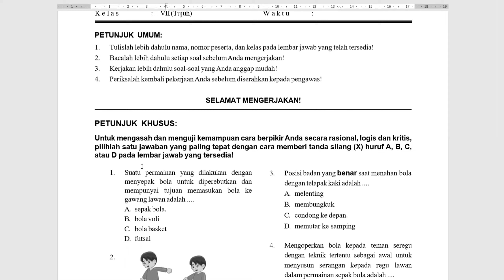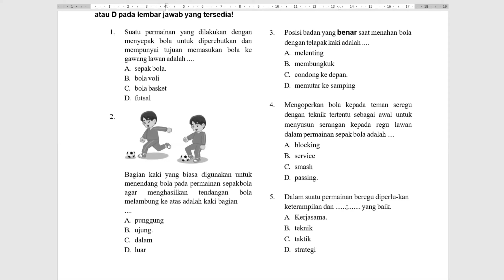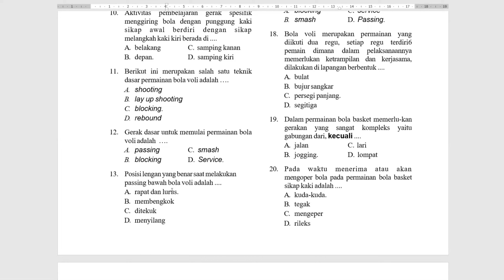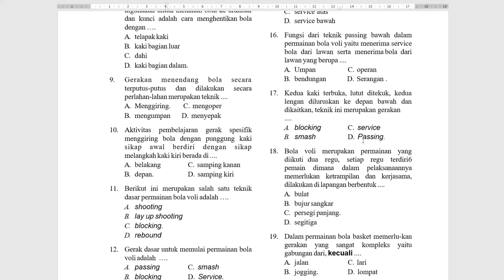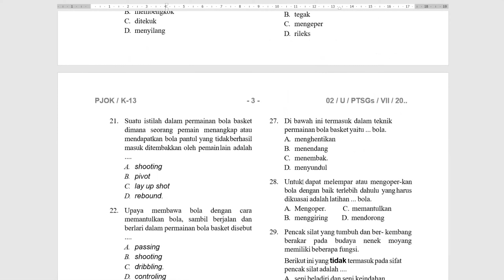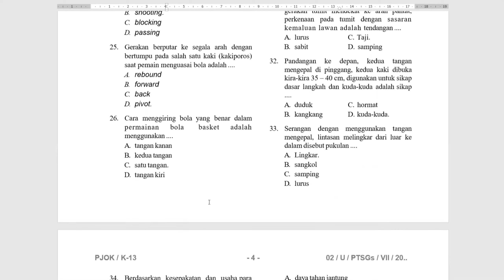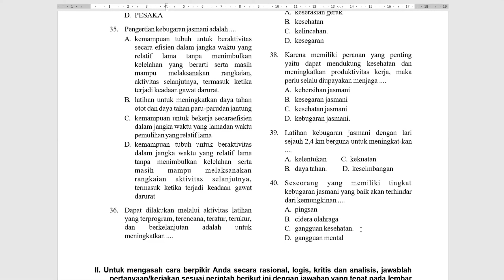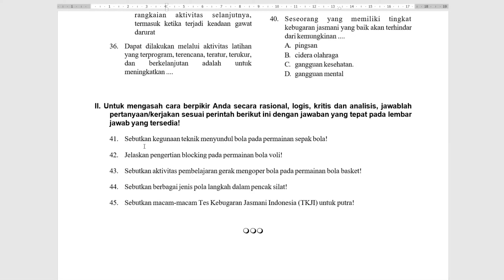SOAL PTS PJOK KELAS 7 SMP SEMESTER 1 - Lengkap Pembahasan - Tahun Pelajaran 2022-2023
Hai teman teman yang baik, nah kali ini kakak ingin membagikan beberapa contoh soal Ulangan Tengah Semester atau Penilaian Tengah Semester untuk adik adik kelas VII SMP/MTs pada semester ganjil. Soal ini berbentuk pilihan ganda dan esay. Sehingga adik adik bisa pelajari dirumah. Tetap semangat dan selamat mengerjakan.

latihan soal pts pjok kelas 7 lengkap,soal latihan pjok kelas 1,
latihan soal uts/pts pjok kelas 7 semester 2,
soal pts pjok